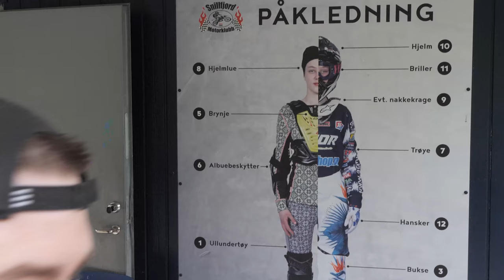Orkdal Røde Kors | Sommeravslutning 2023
Orkdal Røde Kors Hjelpekorps - Sommeravslutning med motorcross hos Snillfjord Motorklubb.

Bli medlem i Røde Kors?